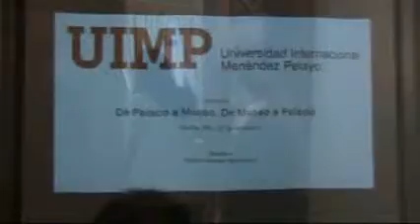De Palacio a Museo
Encuentro de la UIMP en Sevilla